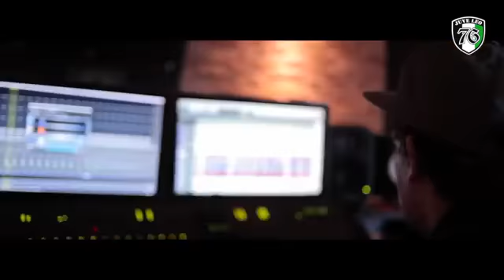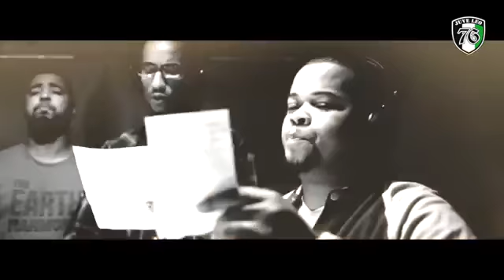Sporting Clube de Portugal 💖⚽